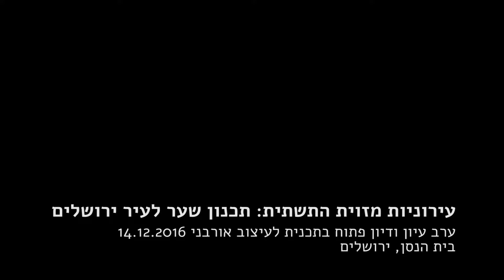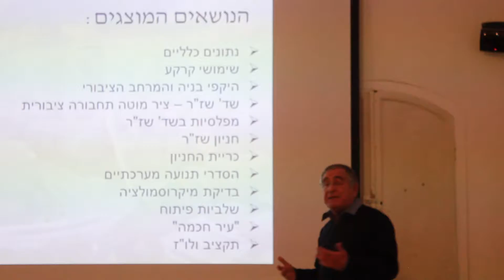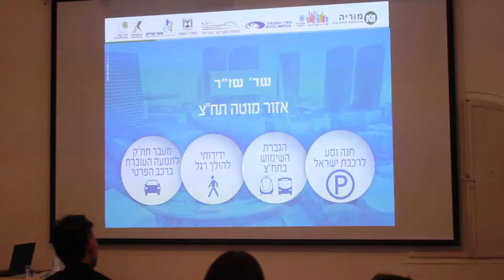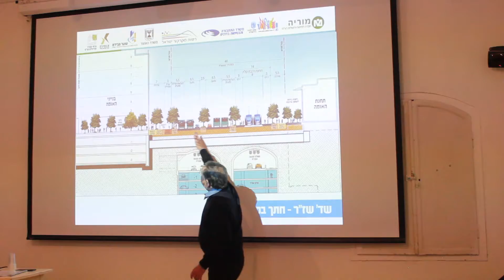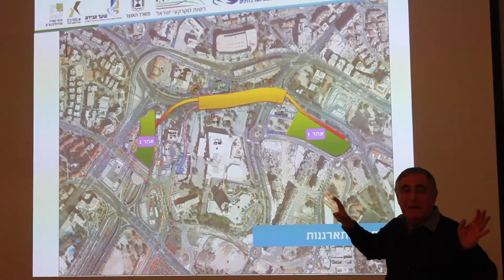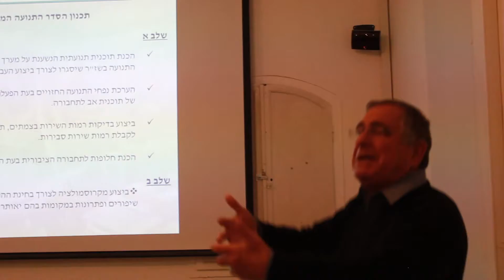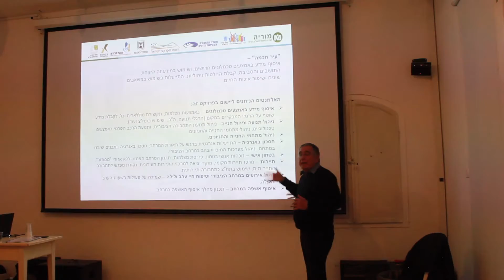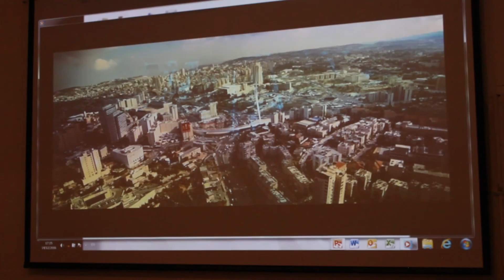(עברית) Urbanism From Underneath | עירוניות מזוית התשתית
אירוע הרצאה ודיון פתוח בתכנית לעיצוב אורבני בהשתתפות אינג' אלדד ספיבק מחברת א. ספיבק חברה להנדסה, בתאריך 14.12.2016.
בהרצאתו הציג ספיבק את פרויקט תכנון שער העיר ירושלים על היבטיו התשתיתיים ועל השלכותיו המרחביות והעירוניות.

צילום: עילאי פארן